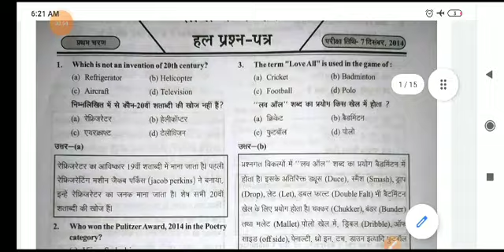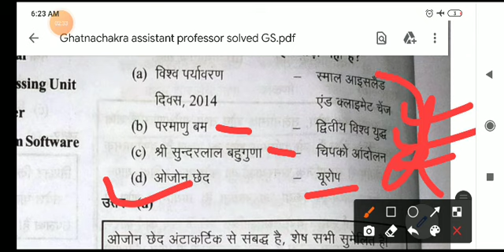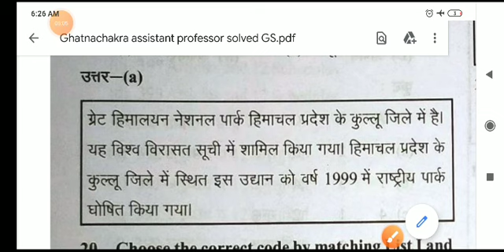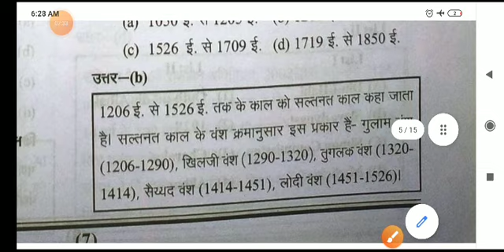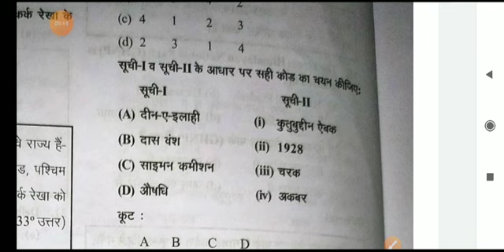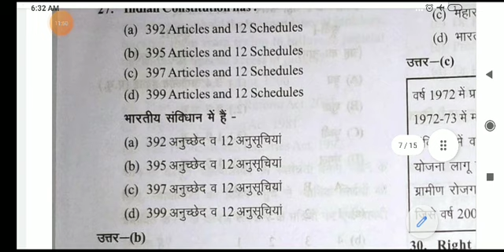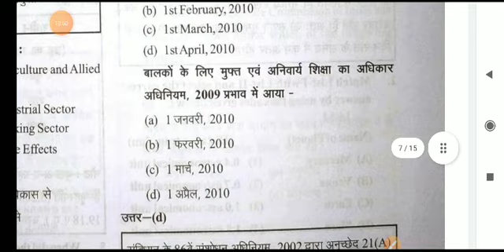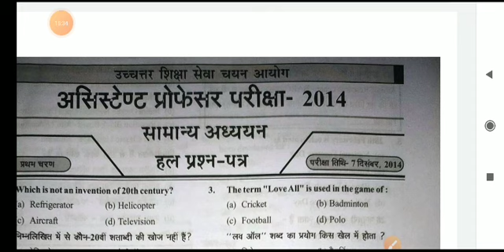Assistant professor exam 2014 GS solved paper /uphesc/ GDC, GIC, lt grade general knowledge